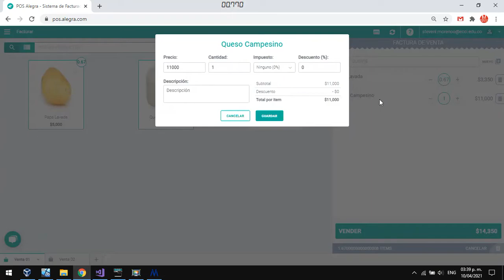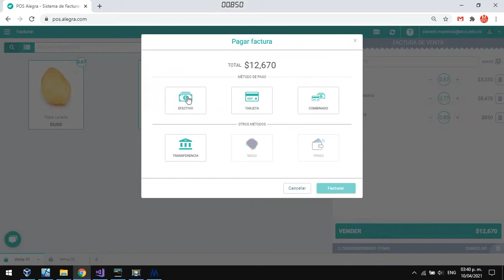Venta de Productos a Granel (Productos por Kilogramo) Pesados en Alegra POS usando PV-COM y Bascula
Eres usuario del Software POS Online de Facturación Alegra?

Aquí te mostramos como por medio de PV-COM puedes conectar tu bascula electrónica para registrar la venta exacta por cantidad.
En este video PV-COM (Aplicación de Integración de Bascula) Automatiza la escritura de Peso con tan solo presionar la tecla F8 de tu Teclado.

Evita errores, agiliza el proceso y ayuda a facilitar el proceso de registro a tus cajeros.

Esta atajo de teclado para Bascula funciona para cualquier navegador. (Chrome, Safari, Edge, Mozilla)

Te recomendamos consultar el centro de ayuda para ver artículos paso a paso sobre el manejo del sistema